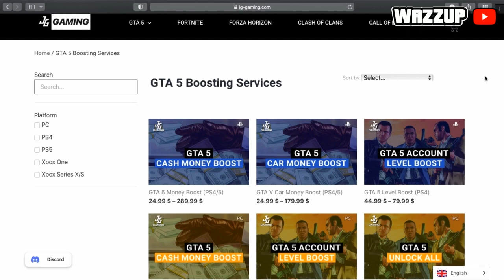✔AVOIR PLUSIEURS TENUES MODDER EN DAMIER EN MÊME TEMPS | Gta 5 Online !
🔔Yo les gars nouvelle video sur comment avoir plusieurs tenues modder en même temps sur gta 5 online✔